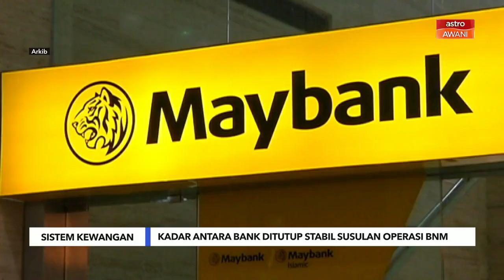Kadar antara bank ditutup stabil susulan operasi BNM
Kadar antara bank jangka pendek ditutup stabil hari ini berikutan operasi Bank Negara Malaysia (BNM) untuk menyerap lebihan mudah tunai daripada sistem kewangan.